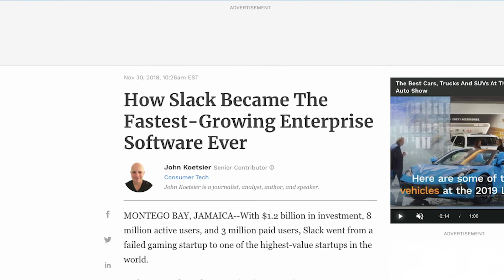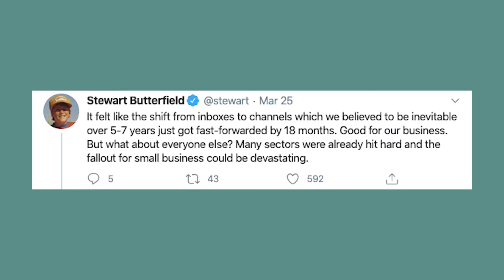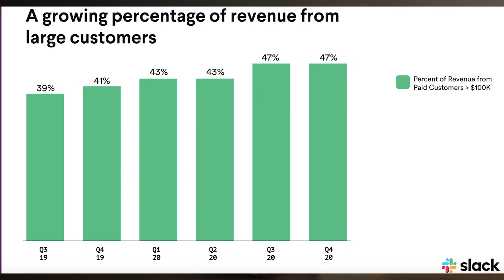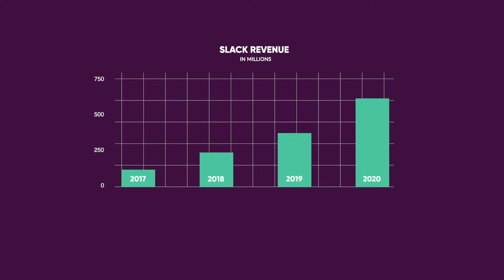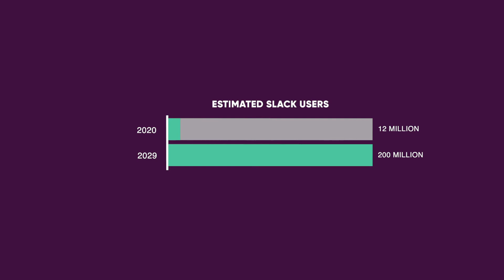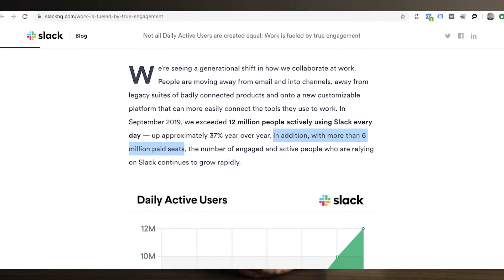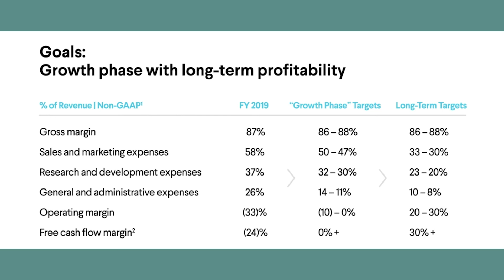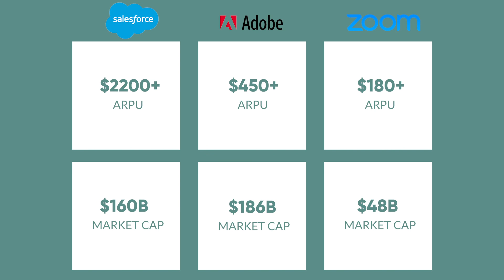Slack Stock Analysis | Is Slack Stock a Good Buy?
Slack is the fastest growing enterprise software company of all time.

In this slack stock analysis, you'll find out if Slack stock is a good buy. I break down WORK stock by analyzing the company story, market, competition, leadership, and fair value.